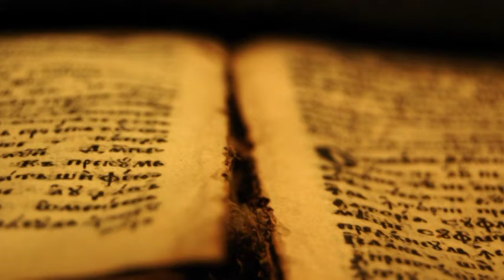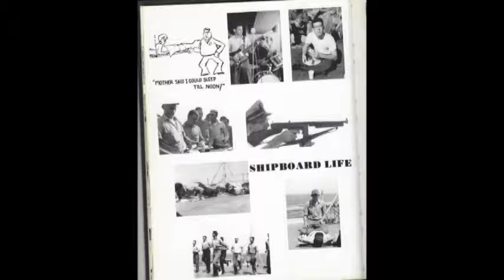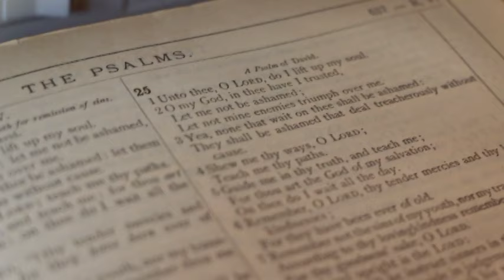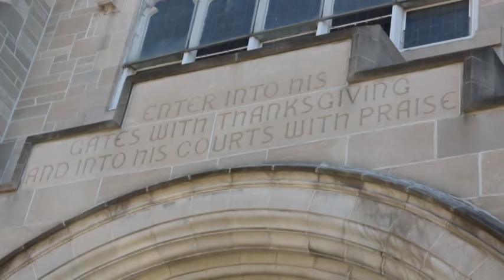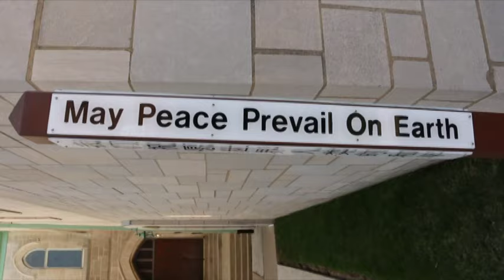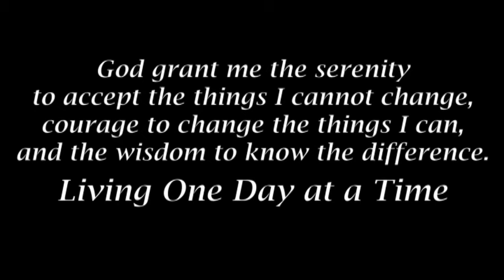Charlie Bark Documentary